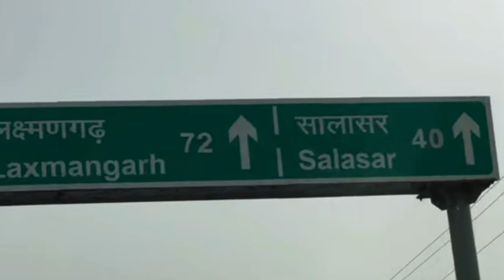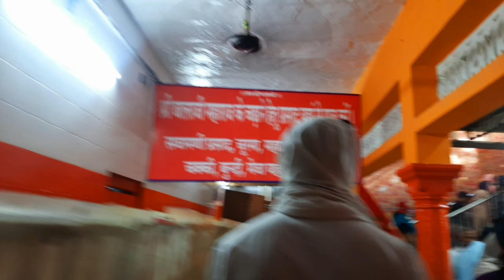Salasar Balaji vlog | सालासर बालाजी धाम की अस्ली सच्चाई | हर भक्त की होती है यहां मनोकामना पूरी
Salasar Balaji vlog|सालासर बालाजी धाम की सच्चाई|सालासर की पूरी कहानी | बालाजी सिद्ध धाम के रहस्य |

Hello everyone,
Today I am going to share Salasar Balaji Dham Vlog|